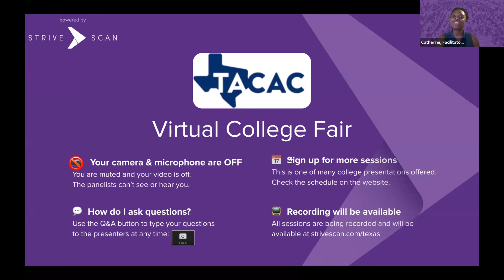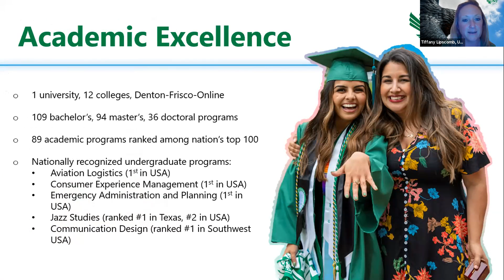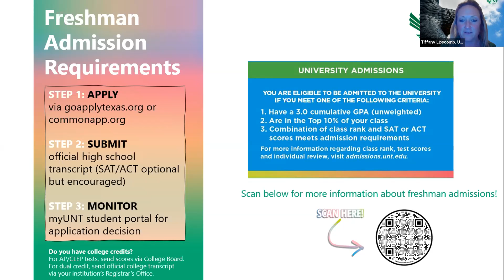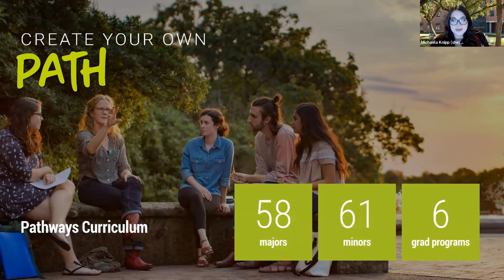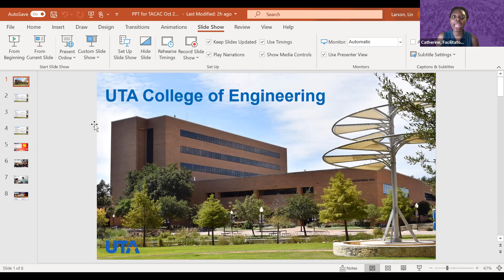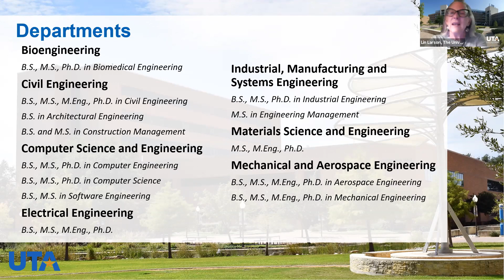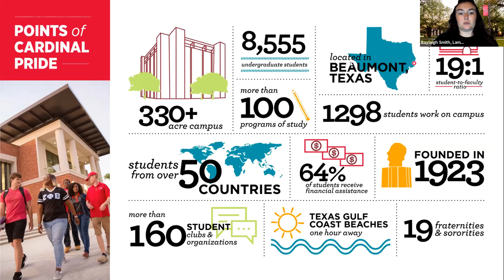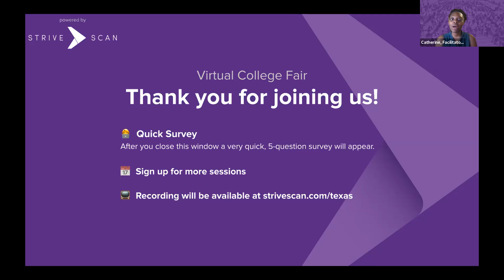Session B2 - Texas ACAC Virtual College Fair - October 26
In this session, you will hear from the following institutions:

University of Dallas
Trinity University
The University of Texas at Arlington
Lamar University